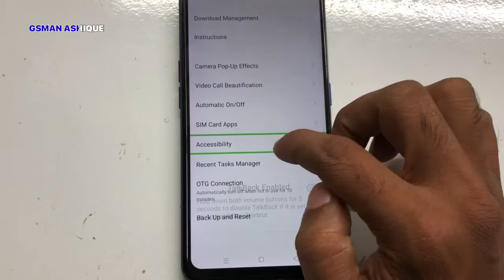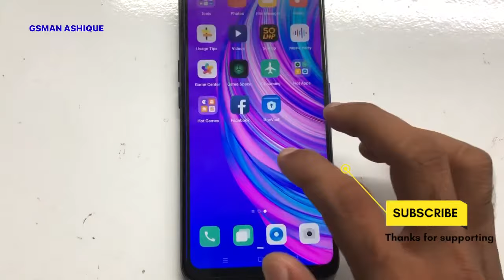Oppo F11 Pro (CPH1969) How to Disable Talkback or Voice Over | GSMAN ASHIQUE I